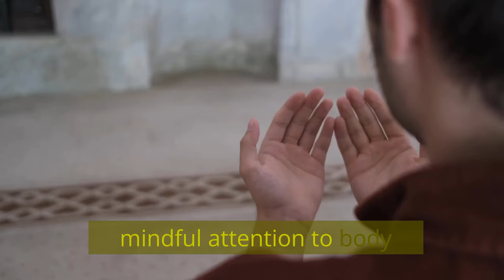Hands Meditation A Transformative Journey to Inner Peace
Join us on an enlightening journey that dives deep into the ancient practice of 'Hands Meditation' and its integration with the revolutionary approach of Somatic Consent. This video unveils the hidden powers of our hands, not just as tools for work, but as gateways to mindfulness, emotional well-being, and spiritual depth.

Throughout history, from early Buddhist monks and Hindu yogis to Christian monks and Sufi mystics, the practice of focusing on our hands has served as a profound tool for meditation, offering a unique pathway to inner peace and spiritual awakening. We explore how these traditions have used hand gestures, manual labor, and martial arts to deepen their meditation practices and connect more intimately with their spiritual selves.

In the modern era, where digital distractions often overwhelm, 'Hands Meditation' emerges as a simple yet profoundly effective practice for detaching from chaos and finding serenity within. This video guides you through the process of turning your attention to the sensations in your hands, allowing you to discover the profound messages and emotions they convey.

But we don't stop there. We delve into how integrating 'Hands Meditation' with Somatic Consent can revolutionize the way we perceive touch, connection, and personal boundaries. This combination not only enhances our mindfulness and presence but also fosters a deeper understanding and respect for our own and others' personal boundaries.

This video is an invitation to explore the synergistic power of 'Hands Meditation' and Somatic Consent. Experience how this blend can significantly impact your mental, emotional, and spiritual well-being, leading to a life of greater balance, peace, and fulfillment.

Embark on this transformative journey with us, and unlock the potential within your hands to inspire growth, healing, and deep connections. Discover the essence of who you truly are through the transformative power of touch and consent.